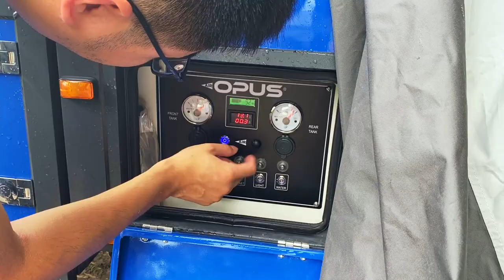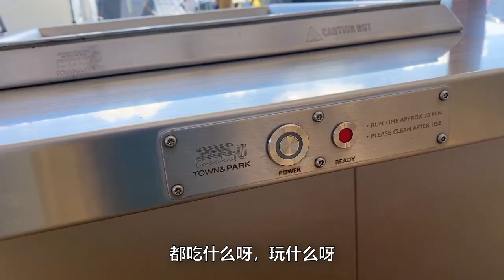【Vlog13】超级豪华房车Room tour，一键充气式展开！圣诞节澳洲Forster亲子露营记（上集）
视频中房车的型号是Air OPUS® OP4， 2021年上市的，需要拖挂。我们租的价格是80澳元一天，买的话大概37000澳元 （官网是34,999 + Delivery & On Road Cost）